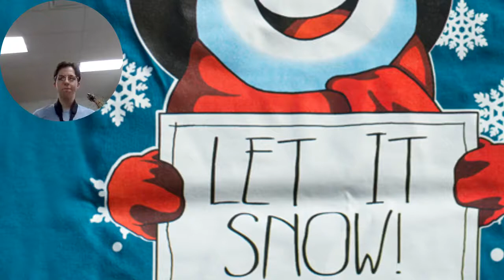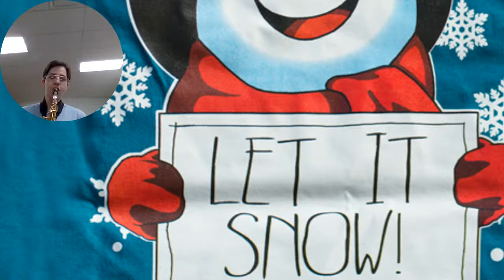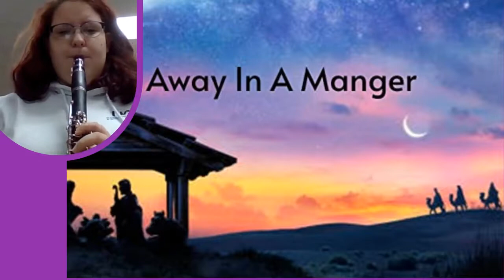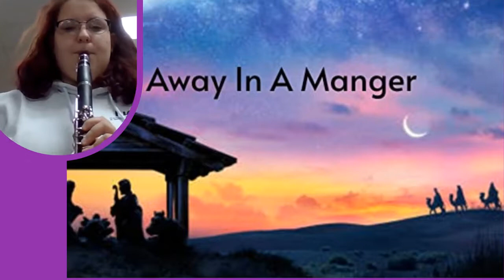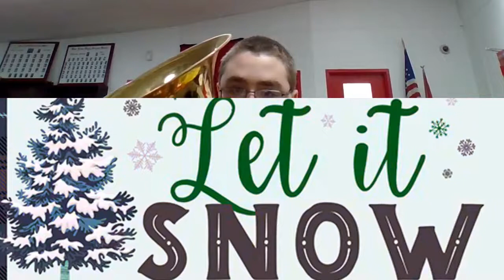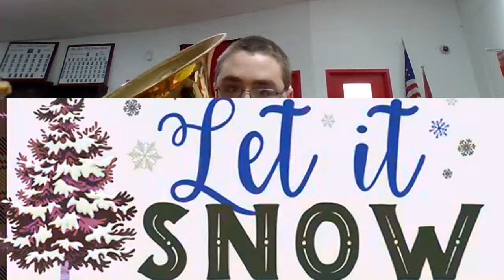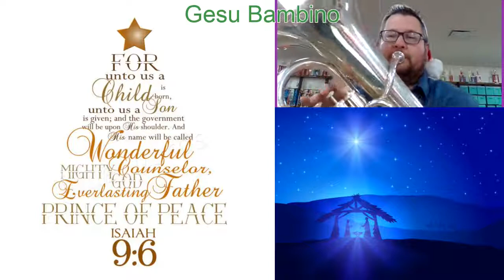Glen Rose High School Band Christmas Concert 2020